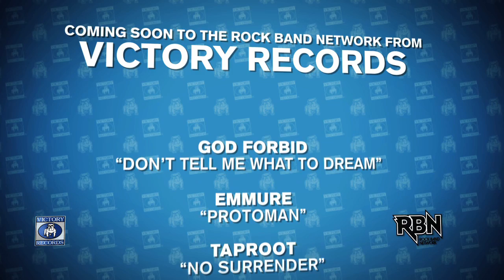Now Available on Rock Band: EMMURE, THE BUNNY THE BEAR, & BTBAM